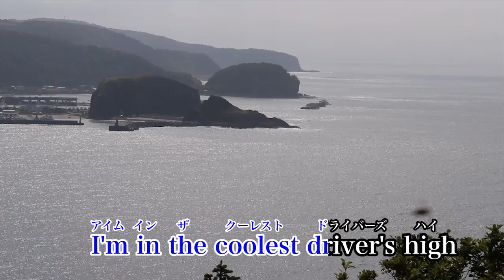【カラオケ】Driver's High／L'Arc〜en〜Ciel【オフボーカル メロディ有り karaoke】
Driver's High／L'Arc〜en〜Ciel

作詞:hyde
作曲:tetsu
編曲:L'Arc〜en〜Ciel & Hajime Okano

フジテレビ系アニメ『GTO』前期オープニングテーマ。